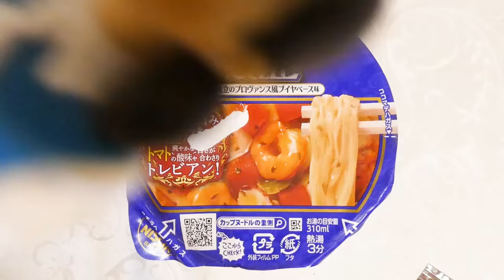日清食品 フレンチカップヌードル 真鯛と帆立のプロヴァンス風ブイヤベース味 食べてみた (カップ麺日記 No.2596)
真鯛・帆立・アサリなどの魚介の旨みとトマトの爽やかな酸味や甘みが調和したカップヌードル史上最高級スープで、別添の4種の海鮮風味オイルで仕上げます。スープの味わいを引き立たせるつるみのあるしなやかな麺&具材はキャベツ、エビ、トマト、イカ。〔税抜き259円〕